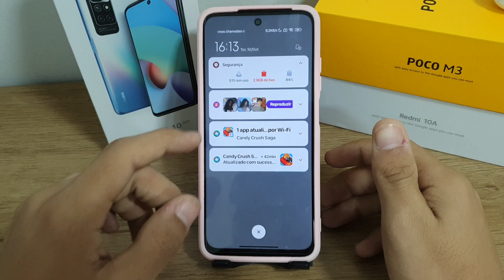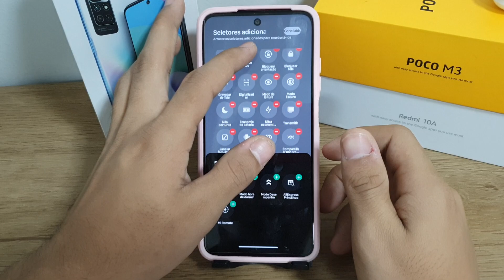Como colocar o atalho do brilho automático no seu Redmi 10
Fala pessoal!! vou mostrar nesse video passo a passo de como colocar o atalho do brilho automático no seu Redmi 10

★ LINK ONDE COMPRAR:
★Moto G60